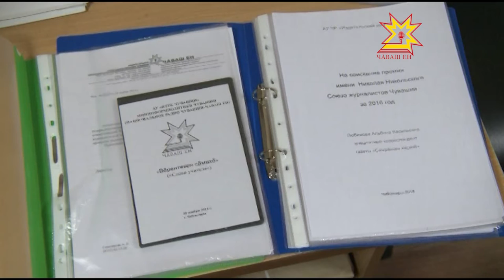Сегодня Союз журналистов Чувашии назвал имена лауреатов профессиональных премий.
Каждый год накануне дня Российской и чувашской  печати Союз журналистов республики  отмечает достойные работы. В этом году самой престижной премии имени Эльгера удостоились старший редактор Национального радио Владимир Егоров и наша коллега с ГТРК Чувашия  Ольга Петрова. Премию Никольского решили присудить поэтессе Альбине Юрату, премию Ильина получит корреспондент Батыревской районной газеты Авангард Ольга Павлова. Отмечен также цикл интервью Альбины Любимовой из  газеты «Самраксен хасаче».